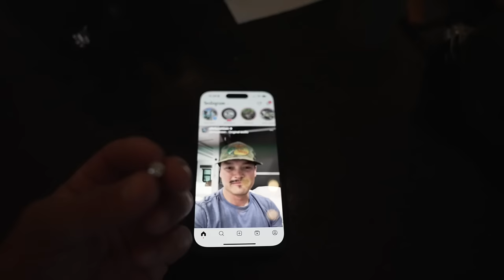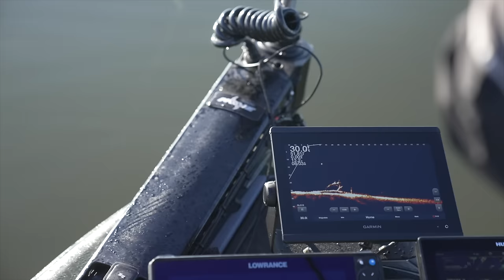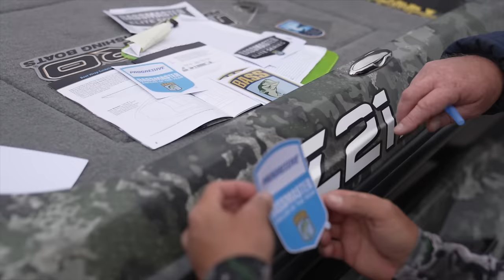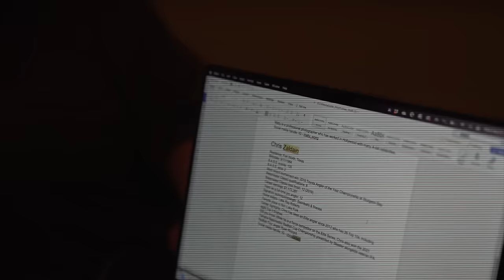Bassmaster Physically Surveyed Every Pro's Boat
Chris Zaldain kicks off the new season on the Bassmaster Elites.

*BRCC Code* "blastoff25"

*List of every rod, reel, line and bait I prefer for every bass fishing technique I use, listed out one-by-one*